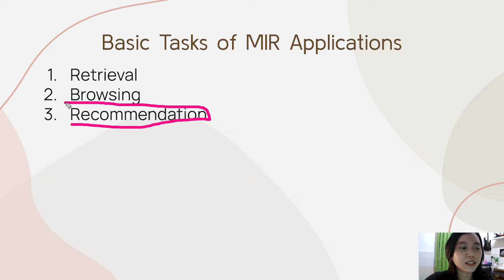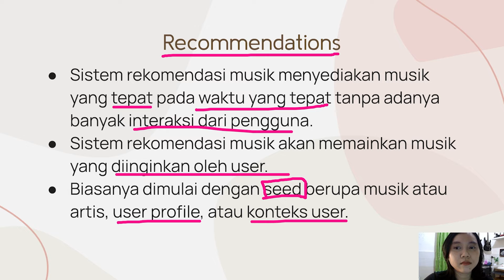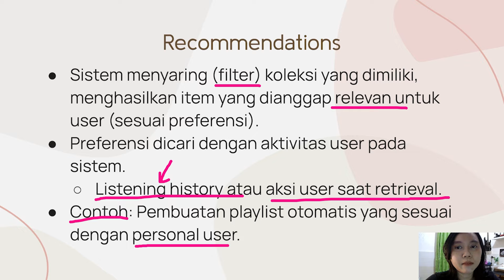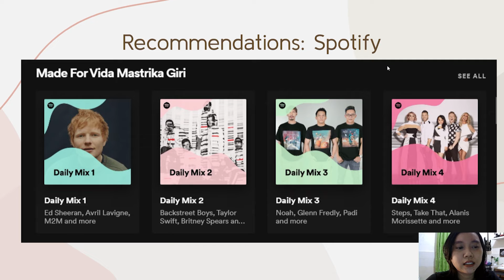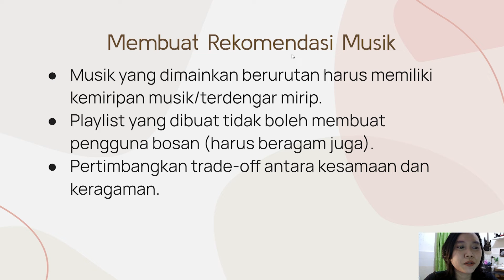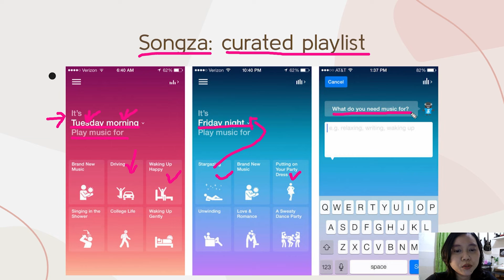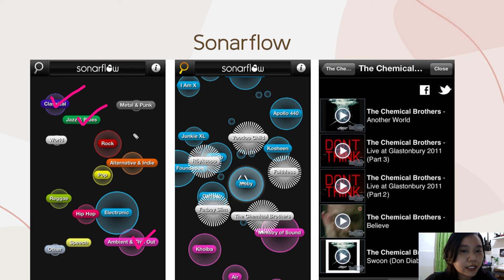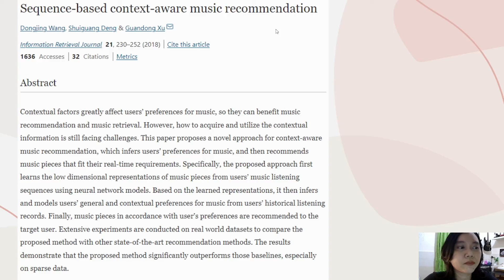Rekomendasi pada Music Information Retrieval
Beberapa gambar dan materi berasal dari sumber berikut
Link Buku:
Knees, Peter., Schedl, Markus. Music Similarity and Retrieval: An Introduction to Audio- and Web-based Strategies. Germany: Springer Berlin Heidelberg, 2016.

Semoga materi sharing tentang Music Information Retrieval kali ini bermanfaat.